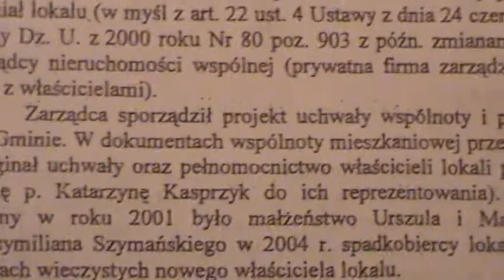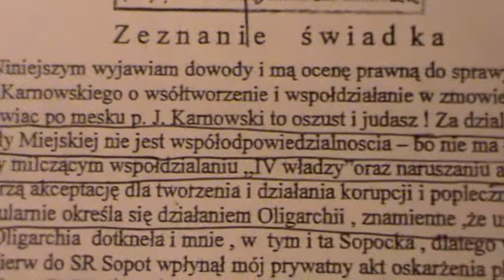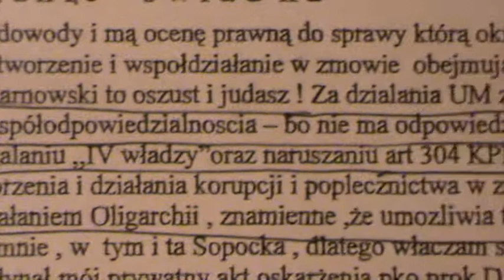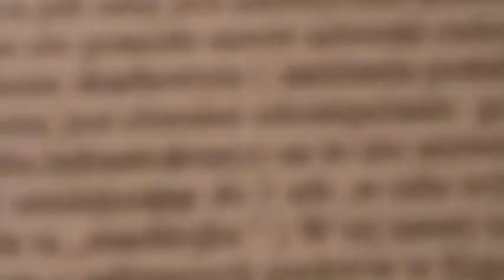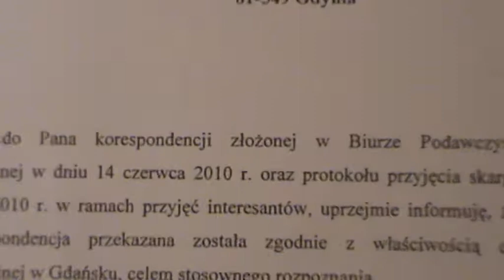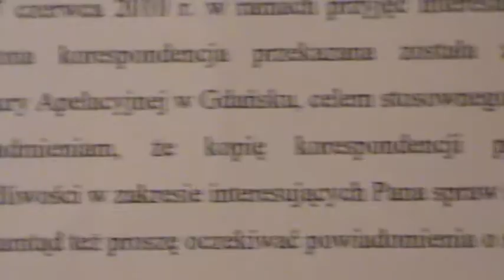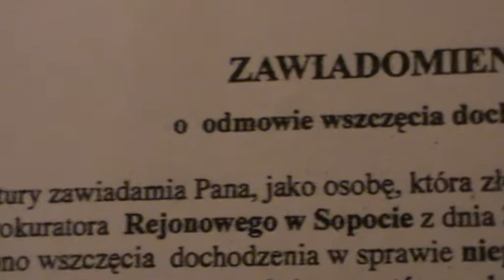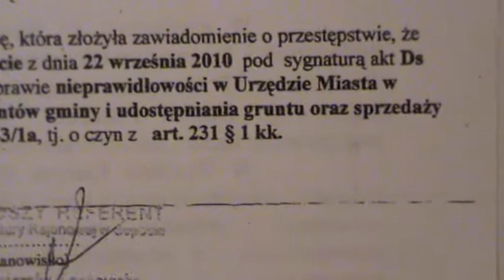Kilka Sopocka - Układ Sopocki (2) - Romuald Piątek Nadal Walczy